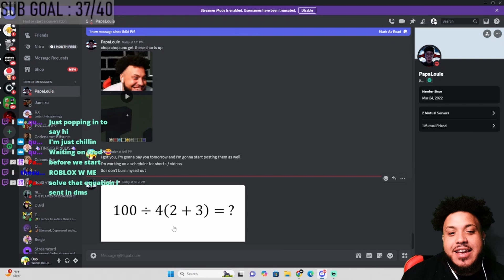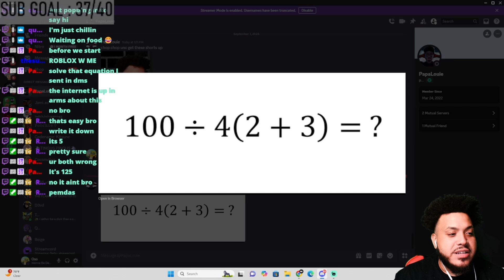100 ÷ 4 (2+3) IS NOT THAT HARD !